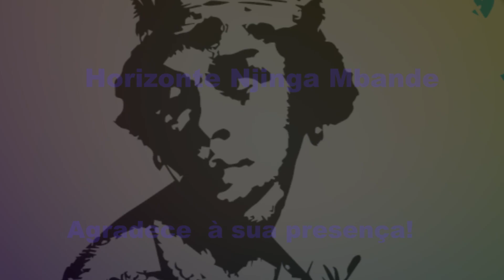Jardada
Assim foi o primeiro dia da peça JARDADA, no auditório Njinga Mbande com a casa cheia.
A peça continua em cartaz até Domingo.
Sexta-feira às 20h:30min.
Sábado e Domingo em duas sessões:
A primeira às 19h:45min.
A segunda às 21h:30min.
Ingressos: 2500kz e 3000kz (com regalias)
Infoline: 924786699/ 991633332